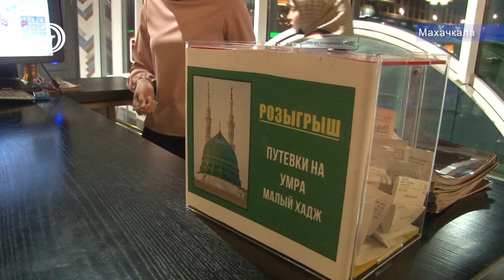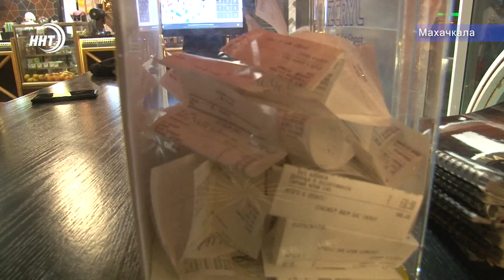Розыгрыш путёвки на Умра малый Хадж.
Ресторан Канака запустил грандиозную акцию розыгрыш путевки на Умра-Хадж, в течении всего месяца, до 30 ноября каждый сможет принять участие и попытать удачу. Итоги будут известны уже 30 ноября. Подробности акции у Алины Багиловой